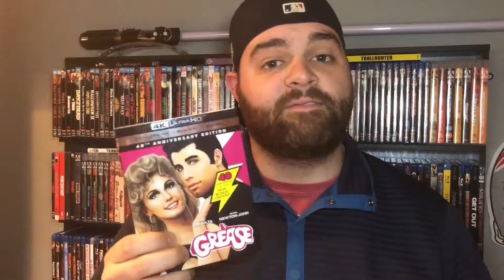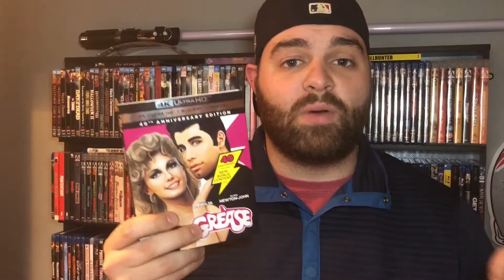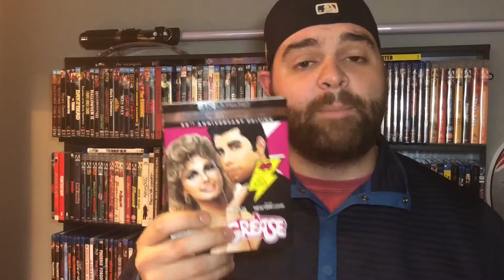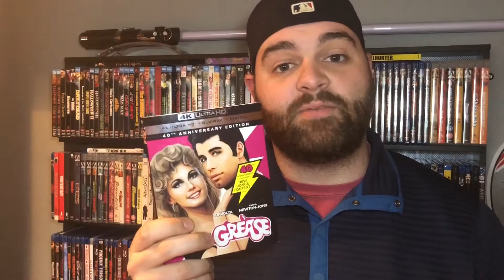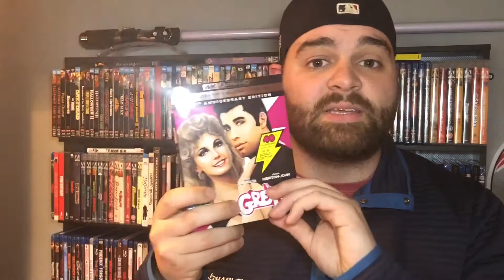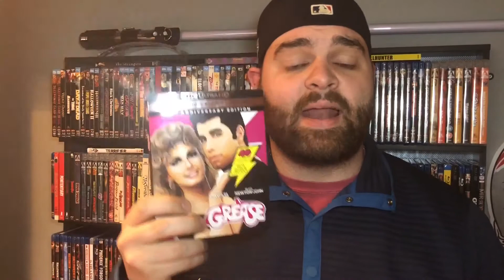Grease - 4K UltraHD Blu-ray Review | 40th Anniversary Edition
Check out my review of the new 4K UltraHD, remastered Blu-ray release of Grease, the 40th Anniversary Edition!